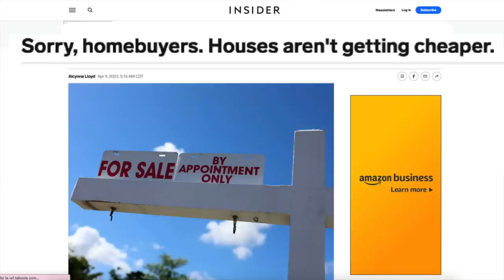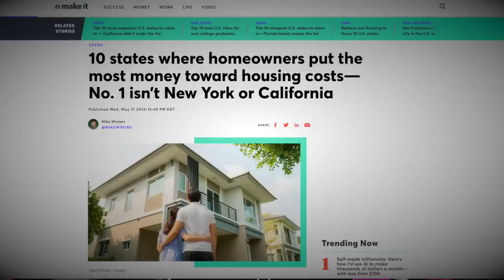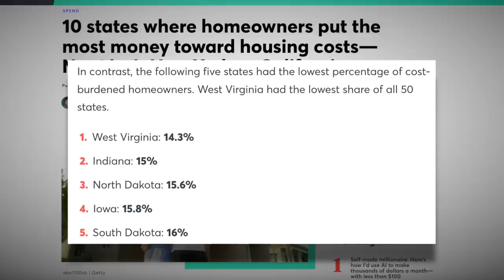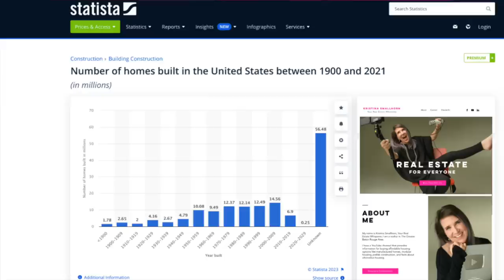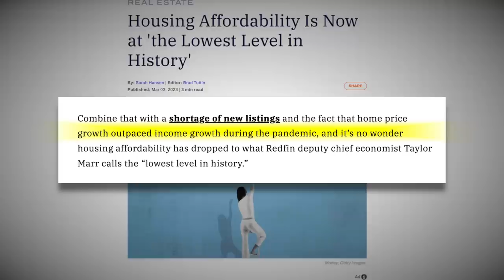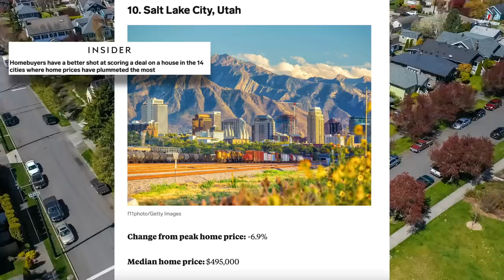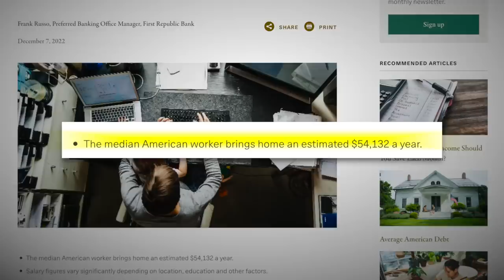I Had An UNHINGED Rant About The Home Affordability Crisis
The real estate market is BROKEN! I'm about to unleash an unfiltered, unhinged rant about the absolute madness of the home affordability crisis. Owning a home is the collapse of the American dream, once considered a fundamental part of the American dream, has become an unattainable fantasy for most hardworking individuals and families. It's as if the housing market has morphed into a greedy monster, devouring the dreams and aspirations of hardworking people, all while laughing in our faces. Together, we can turn this unhinged rant into a rallying cry for justice, a call to action that sparks the revolution our society so desperately needs.

If You Are Realtor Looking To Build A YouTube Channel Like Mine

📭To Send Mail:
Kristina Smallhorn

Kristina Smallhorn is a licensed REALTOR® with the state of Louisiana, License number 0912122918